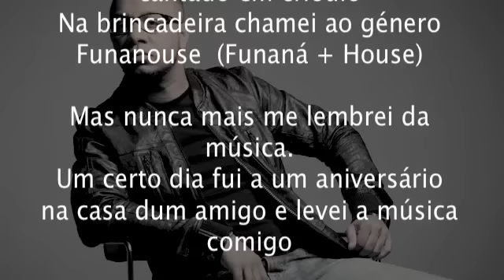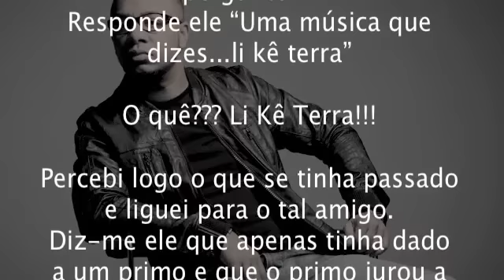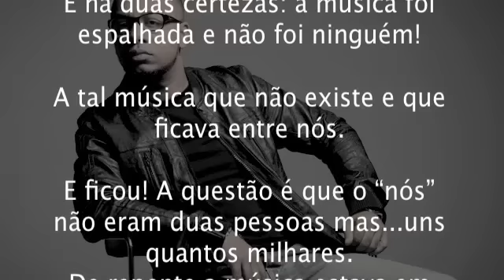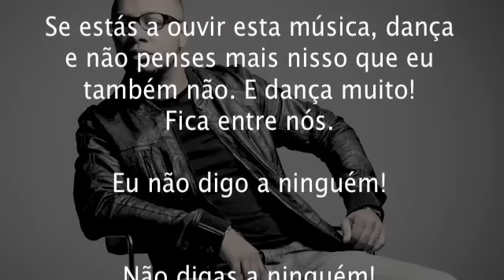Boss AC - Li Kê Terra - (A música que não existe) TOP SECRET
Schhh! Fala baixo que esta música não existe. Eis o link para sacá-la mas não digas a ninguém! Ok?

Li kê terra!

Nô tem casa, nô tem córre, bicicleta, nô tem mota
Nô tem style,  tud'inquante, nô ta vrá dôd ês c*tota
Nô tem cana, nô tem grogue, nô tem pontche, estomperóde
Li kê terra , nô ta sáb maltas ta tud prei largóde
Nô tem criolas, nô tem loura, tem morena, tem chinesa
Cafê c'lêt, nôs kouskous, nôs catchupa ta na mesa
Nô tem morna, coladera, nô ta pila funaná
Schquá de cábeça, largá côrp, som ta sáb pa caga

Li kê terra , oh moce
Li kê terra, jám dzêb

Criol das ilhas, ca tem conta, se bô ê brónc, se bô ê pret
Tud ês senhora qrê sabura, fzê bô boca, tmá bô lêt
Cmê calóde, passá sab, sim q'ma sim, já nô ta prei
Li kê terra, nô ta sáb, nô ta cool, nôs ê Rei
Pô casóque, ca bô esquecê, lembrá q'nô ca qrê problema
Dá bô check, na relax, fazê sáb tud ês fema
Tud tranquil, tud na paz, sem stress, ca tem guerra
Oli nôs, nôs ê EDI, brother jám dzêb li kê terra